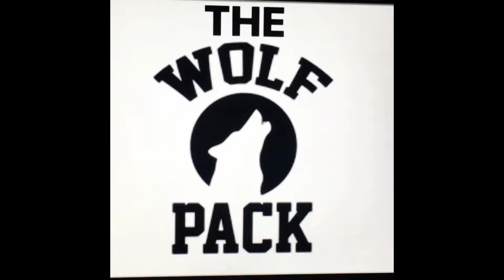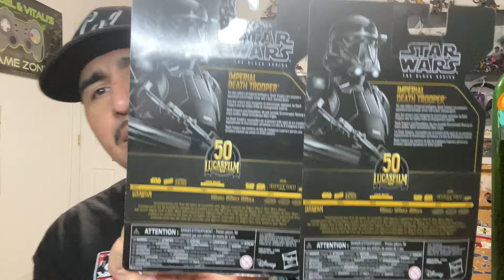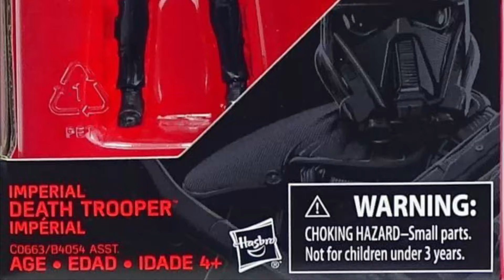Starwars Imperial Death Trooper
We beat the street date once again with this one guys, today we open up the Imperial Death Trooper